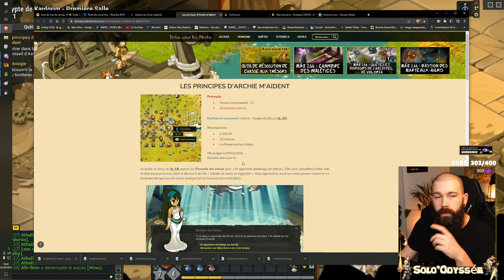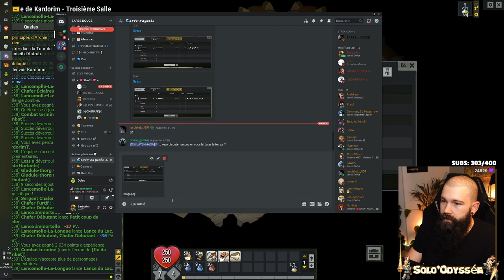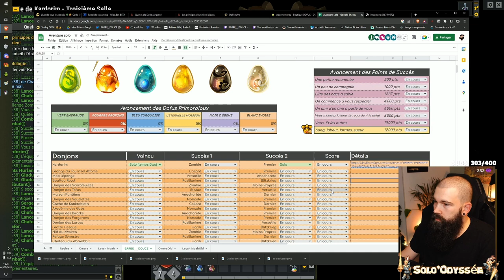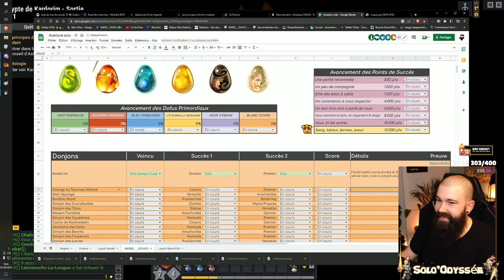#1 SOLO'ODYSSEE 🌊 Le premier d'une longue série...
Le premier épisode des rediff live twitch de Solo'Odyssée, l'aventure solotage donjon quête !

Mon Setup !